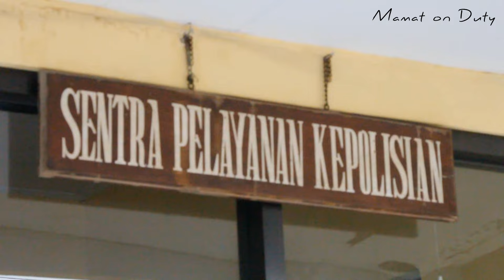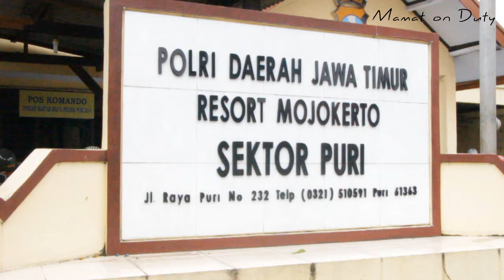Hebat..!! Saudaranya Ditipu, Polisi Militer ini Enggan Bertindak Arogan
21 Maret 2016

Mojokerto - Anggota Polisi Militer yang bertugas di Bagian Pelaksanaan Pemeliharaan Tata Tertib Denpom V/2 Brawijaya Mojokerto, Kopral Kepala (Kopka) Qosim Mumtari melaporkan dugaan penipuan yang dilakukan Mustain (45), warga Desa Sumolawang, Kecamatan Puri. Pelaku dilaporkan ke Polsek Puri karena telah menipu saudaranya, Prayitno (35) sebesar Rp 8,3 juta.

Kopka Qosim mengatakan, sekitar satu tahun yang lalu, pelaku meminjam uang sebesar Rp10,3 juta dari Prayitno untuk tambahan modal usaha jual beli kulit. "Sebagai jaminan, pelaku menyerahkan sepeda motor Yahama Vixion kepada saudara saya tapi sekitar lima bulan yang lalu, pelaku mengambil sepeda motor dengan alasan akan dijaminkan ke bank untuk mendapatkan pinjaman," ungkapnya, Senin (21/03/2016).

Masih kata Kopka Qosim, pelaku kemudian mengganti jaminan dengan sertifikat tanah yang bukan miliknya. Namun tiga hari kemudian, sertifikat tersebut kembali diambil kembali oleh pelaku dan uang milik korban sebesar Rp10,3 juta tidak juga dikembalikan. Beberapa kali ditagih, pelaku tak juga membayar utang kepada korban dan hanya berjanji saat korban mendatangi rumah pelaku.

"Pihak desa bahkan dilibatkan dalam upaya penyelesaian masalah tersebut namun tak juga membuahkan hasil. Surat pernyataan tertanggal 15 Desember 2015 yang dia buat sendiri di hadapan kepala desa, diingkari pelaku. Dalam surat pernyataan tersebut, pelaku berjanji akan mengembalikan uang paling lambat akhir Februari 2016. Namun, saat jatuh tempo hanya titip uang Rp 2 juta," ujarnya.

Pelaku kembali minta waktu sampai tanggal 10 Maret 2016, namun lagi-lagi ingkar janji. Menurutnya, kedatangannya bersama korban ke Polsek Puri untuk melaporkan penipuan yang dilakukan pelaku terhadap korban. Korban mau meminjamkan uangnya kepada pelaku karena diiming-imingi bagi keuntungan Rp500 ribu dari uang yang dipinjamkan.

"Dia bilang pinjam untuk modal tambahan usaha jual beli kulit, karena saya dijanjikan akan diberi keuntungan Rp500 ribu sehingga saya pinjami. Padahal, uang itu susah payah saya kumpulkan selama tiga tahun. Saya berharap uang saya dikembalikan. Kalau dikembalikan semua, akan saya cabut laporan saya," tegas korban.

Sementara itu, petugas SPK Polsek Puri, Aipda Andik belum bisa memberikan jawaban terkait laporan korba. "Mohon waktunya, saya akan koordinasi dengan Kanit Reskrim," pungkasnya.